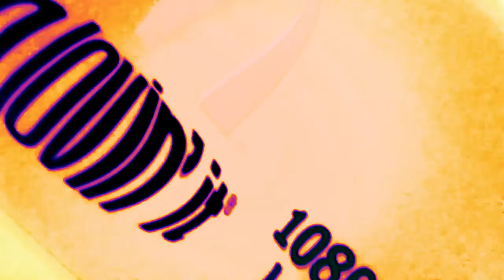Копия видео "27 апреля 2017 г."